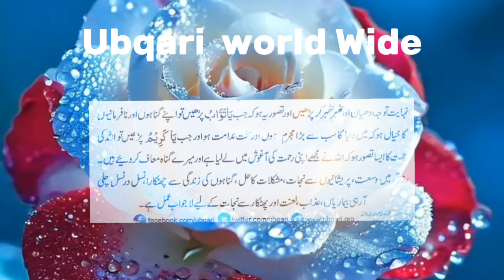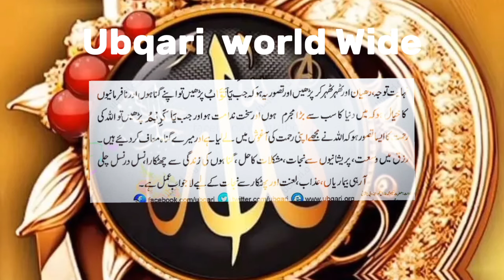عید کی رات لیلتہ الجائزہ) جو مانگیں ملے گاlChand Raat ka Ubqari Wazifa |Solotion of all Poblem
Chand Raat ka Ubqari Wazifa |Solotion of all Poblem|Hakeem Tariq Mahmood